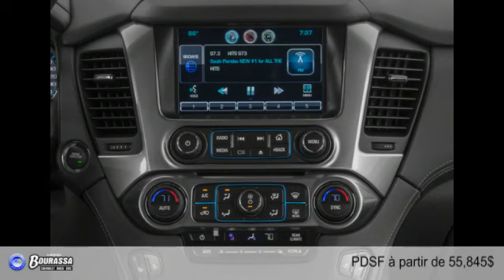Chevrolet Suburban 2015 à Laval (près de Montréal & St-Jérôme)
Chevrolet Suburban 2015  à Laval (près de Montréal & St-Jérôme) chez Bourassa Chevrolet [D2C-1437]